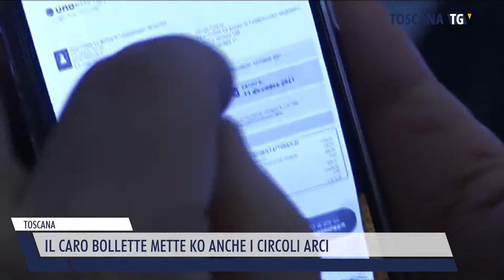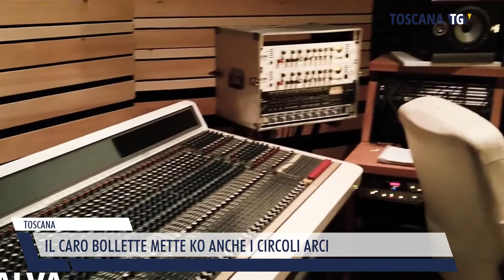2022-09-12 TOSCANA - IL CARO BOLLETTE METTE KO ANCHE I CIRCOLI ARCI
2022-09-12 TOSCANA - IL CARO BOLLETTE METTE KO ANCHE I CIRCOLI ARCI